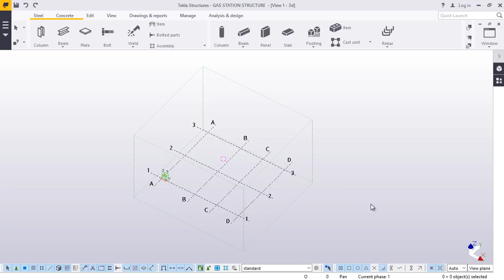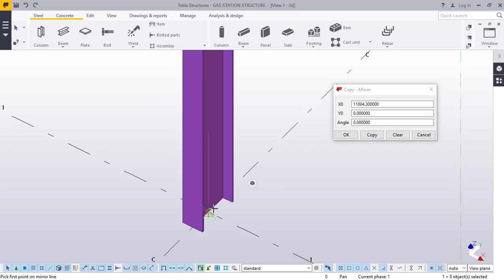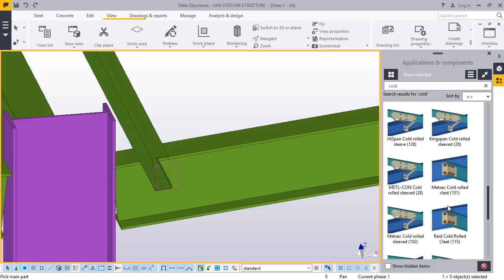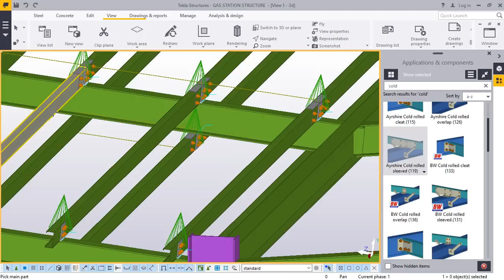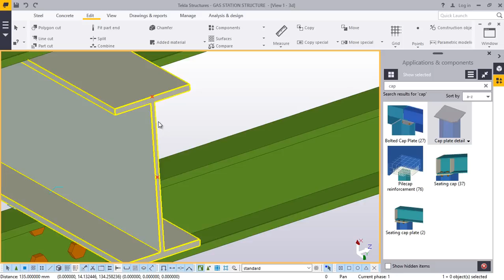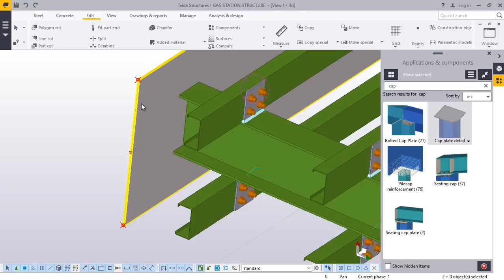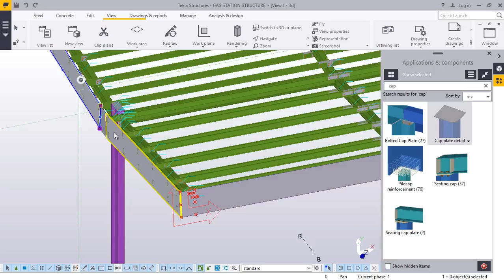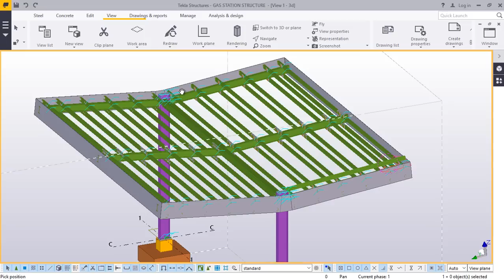Gas Station Structure Modelling in TEKLA STRUCTURES 2016